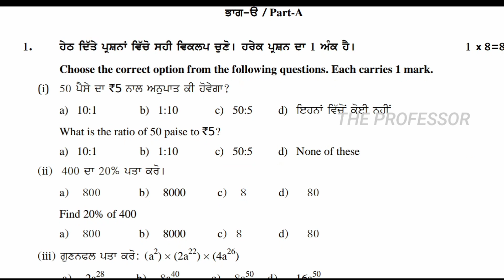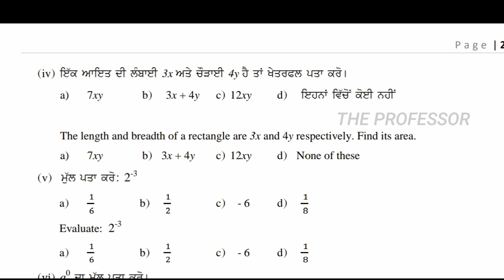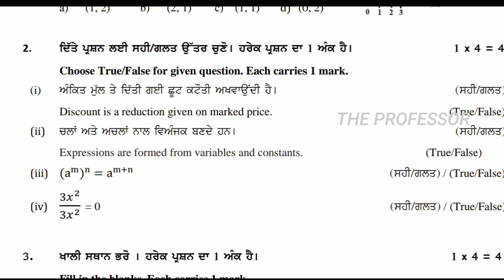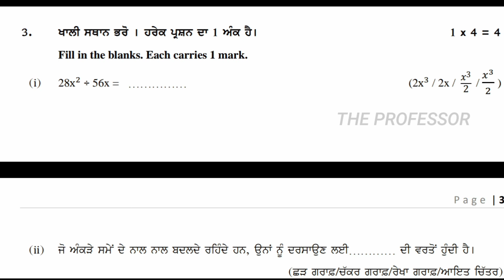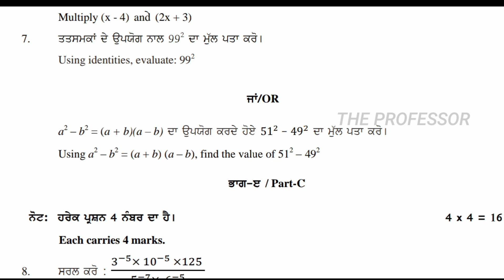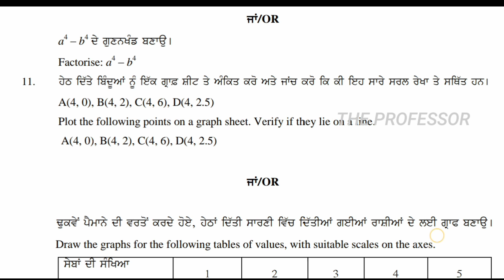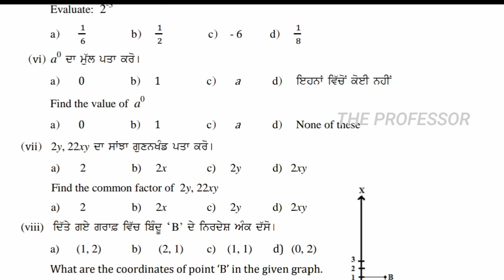PSEB Class 8th Math November 2022 / Full Solution PAPER / 8th class maths paper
PSEB Class 8th Math November 2022 / Full Solution PAPER / 8th class maths

Topic _
pseb 8th math paper solution November 2022,
pseb 8th math paper November 2022,